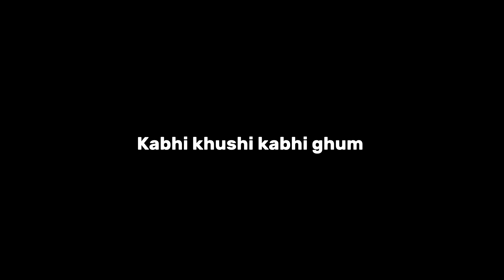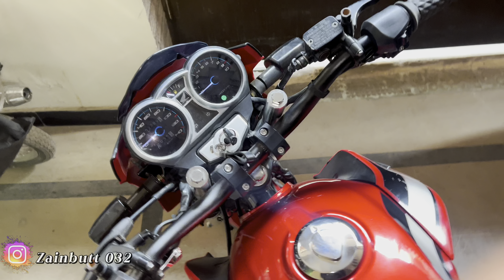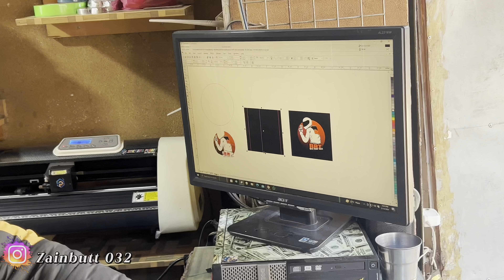Fat Tyre Installed On Cb150😲120/90/18 | Antilag Tuned Dragnite 🔥